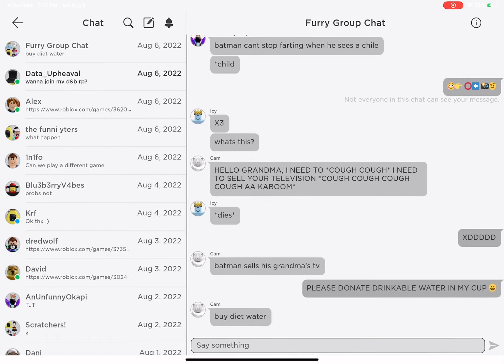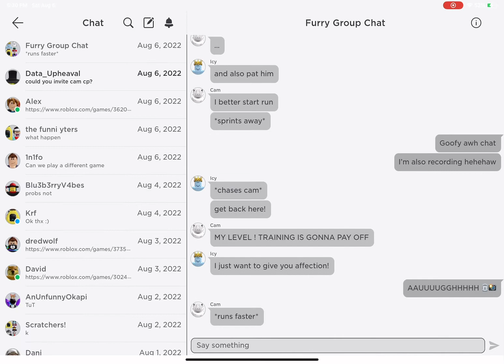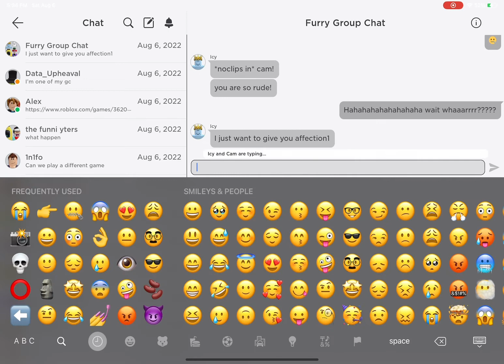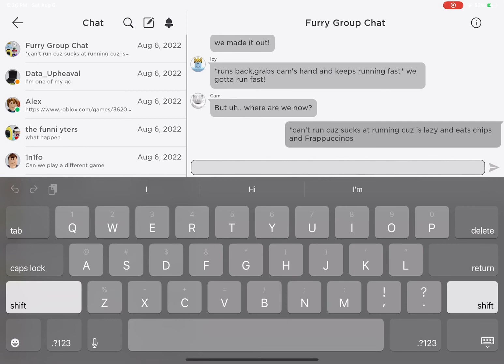Chattin’ with a few frens in roblox (normal conversation)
Very normal adventure with frens :D